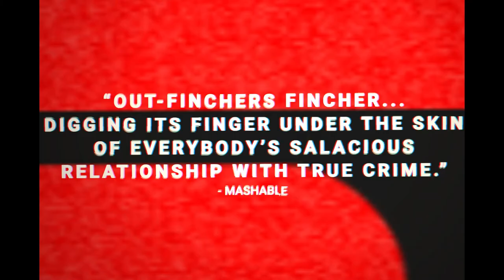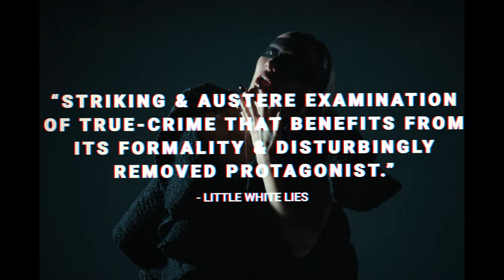Red Rooms - Official Trailer (2024)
Red Roms follows Kelly-Anne, a young woman who wakes up every morning to wait outside the courtroom to secure a seat at the high-profile trial of Ludovic Chevalier, a man charged with the murder of three teenage girls, with the gruesome videos of two of the crimes surfacing for sale online on the dark web. She finds herself bonding with a fellow voyeur, momentarily breaking her out of her loneliness, while also witnessing the emotional decline of the victims’ families. As the proceedings continue, it becomes increasingly difficult for Kelly-Anne to maintain the psychological and physical balance between her normal life and her morbid fixation with the accused killer, with her obsession reaching new lengths when the final piece of evidence reveals itself within reach.